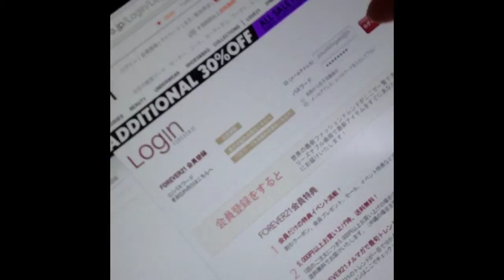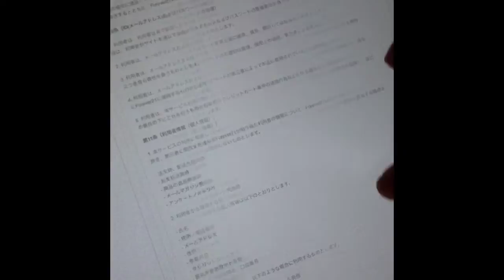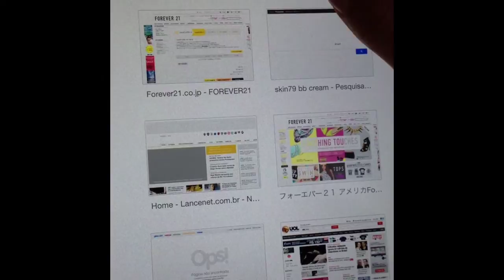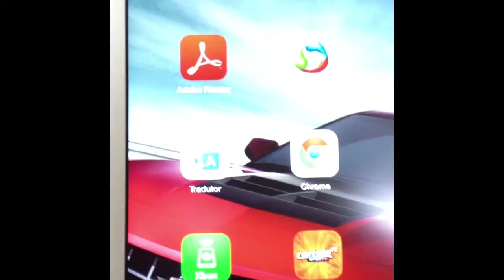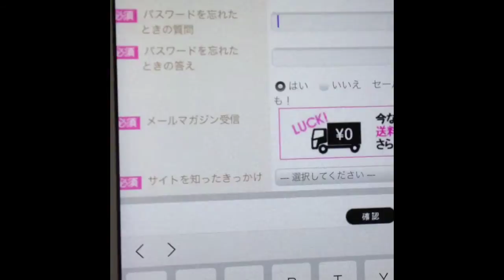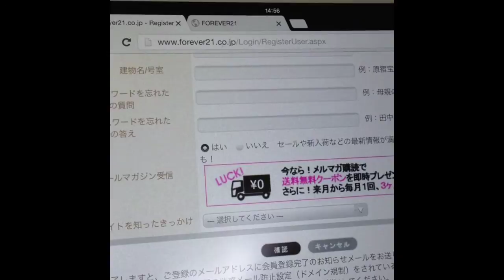Tutorial como comprar na forever21/ Conhecendo a marca The Face Shop